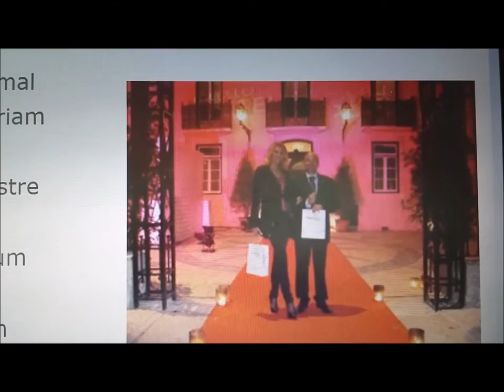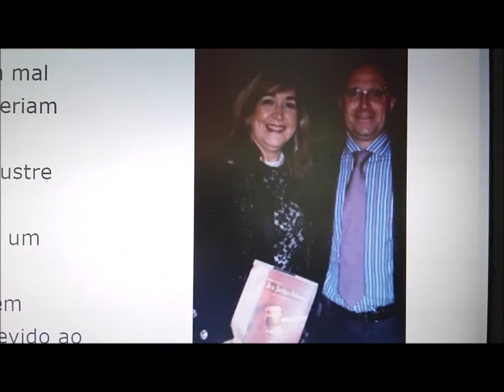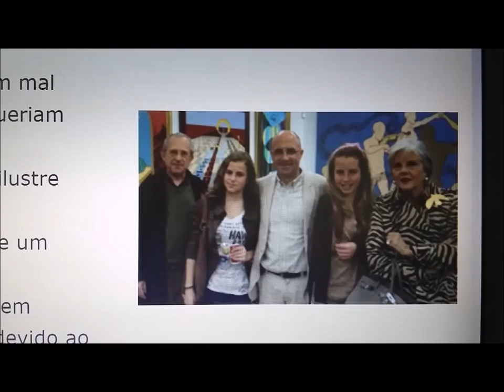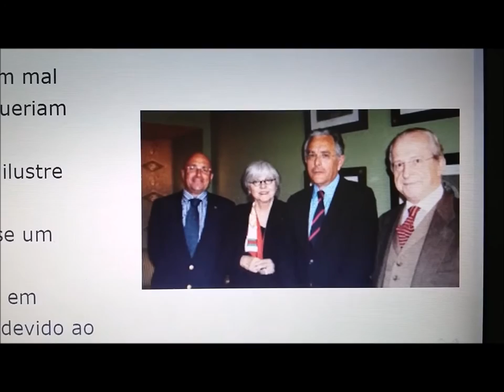OS INCRÍVEIS CASOS DOS CANDIDATOS PRESIDENCIAIS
Espantosos episódios de Marcelo Rebelo de Sousa, António Sampaio da Nóvoa e Maria de Belém Roseira. Antena Aberta da Antena 1, com participação do ouvinte Helder Fráguas. 22 de janeiro de 2016.